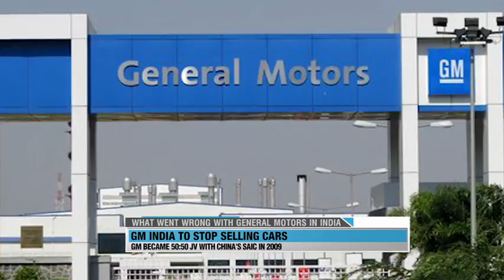What went wrong with General Motors in India? (WION Wallet)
General Motors, commonly known in India as the auto company that sold the Chevrolet brand of cars in the country decided last week that it will shut shop and say goodbye to the world's fifth-largest car market.